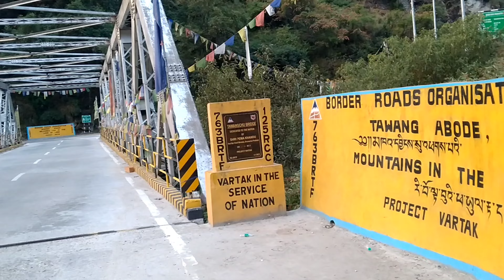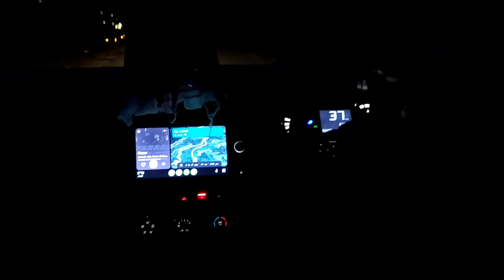Journey from Tawang to Shillong || Arunachal Pradesh to Meghalaya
To travel from Tawang to Shillong, you have the option of taking a combination of road and air travel. Here are the steps you can follow:

1. Tawang to Guwahati: Start your journey by road from Tawang to Guwahati, the capital city of Assam. The distance is approximately 550 kilometers and it can take around 13-15 hours. You can hire a private taxi or take a shared cab to Guwahati.

2. Guwahati to Shillong: Once you reach Guwahati, you have the option to take a shared cab or a private taxi to travel to Shillong. The distance between Guwahati and Shillong is around 100 kilometers, and it takes about 2-3 hours to reach Shillong by road.

Alternatively, you can also take a direct flight from Guwahati to Shillong. However, please note that the flight operates only on specific days of the week, and the flight schedule may vary.

It is advisable to check the current travel regulations and guidelines, as well as the availability of transportation options, before planning your trip.